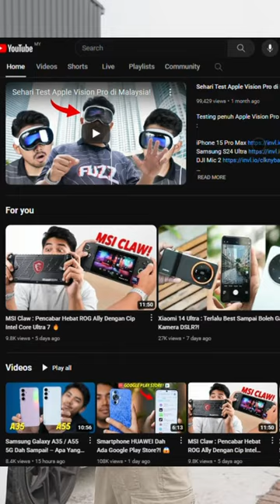W206 convertion ke c63 style! 😍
✅ Over 10 years of experience in luxury car accessories industry.
✅ Friendly staff and easy to communicate
We will try our best to provide best quality products with our professional services.
Waze : CT Motorsport (Bandar Sunway)
Business Hours : 10:00am - 7:00pm (Mon-Sat).